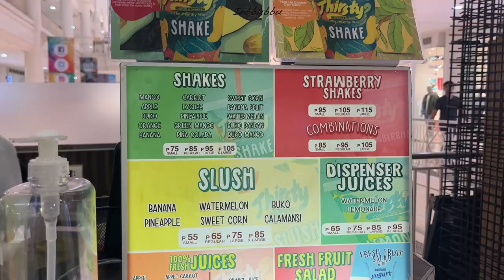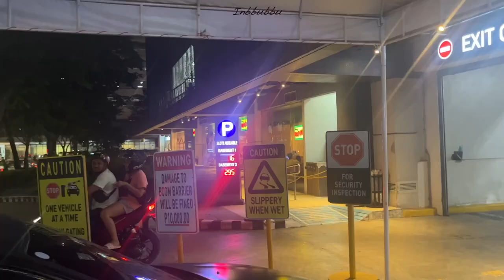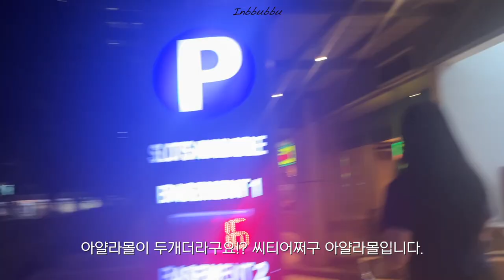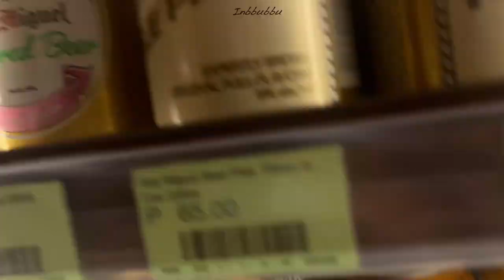🇵🇭 세부여행 DAY1 마닐라 경유하고 세부시티에서 먹고자기만 한 날..!/츄비츄비, 망이나살, 트리쉐이드, 떨스티망고쉐이크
안녕하세요~~~
올해 여름휴가는 고등학교 친구들과 필리핀 세부에 다녀왔습니다
돈 아낀다고 마닐라에서 환승하는 비행기를 탔더니 도착한 날은 하루종일 먹고 쉬었네요 ㅎㅎ
그래도 남은 일정 내내 물놀이를 엄청 많이 해서 첫날에 네일받길 잘한 것 같아요!
다음 영상도 얼렁 편집해서 들고 올게요!
영상 재밌게 봐주십쇼! 감사합니다~ ^^